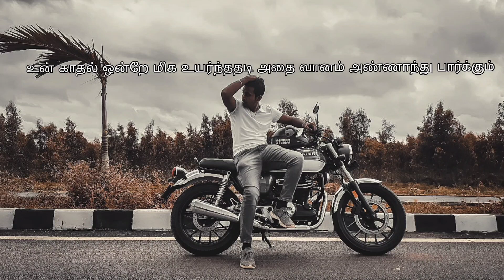MELLINAMAE RAW SHORT COVER | R.A.K OFFICIAL | THALPATHY VIJAY | SHAHJAAHAN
HEY WHATS UP PEOPLE ITS UR R.A.K ITS BEEN A LONG WHILE SINCE I UPLOADED A VIDEO IAM EXTREMELY SORRY FOR THE DELAY... ITS A NEW ATTEMPT OF MAKING COVER SONGS PLEASE DO CHECK OUT OUR NEW ATTEMPT.
VOCAL ; ROBIN ( RAK )
MIXING : SANJAY